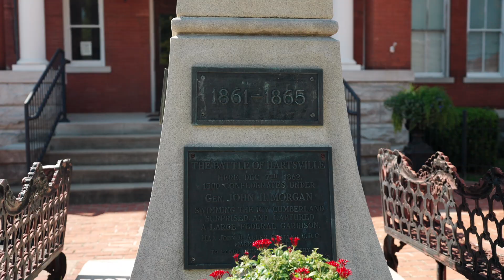Hartsville Tennessee Cooling Tower Implosion - DH Griffin Wrecking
Witness the breathtaking implosion of the Hartsville Cooling Tower.

Months of preparation, engineering precision, and demolition expertise all led to this moment — and this film tells the full story.

From downtown Hartsville, to the final countdown, to the tower’s dramatic collapse, this video documents the entire journey: the community, the structure that stood for over 40 years, the prep work, and the explosive finale delivered by DH Griffin Wrecking Company — one of the top demolition companies in the United States.

🎥 Filmed, produced & edited by Nelson Aerial Productions Inc.
🧱 Demolition by DH Griffin Companies (DHG)

DH Griffin: DHGriffin.com
Nelson Aerial Productions: NelsonAerialPros.com

• Location: Hartsville, Tennessee
• Structure: Hartsville Nuclear Plant Cooling Tower
• Demolition Method: Controlled implosion
• Purpose: Documenting the history, process, and execution of a large-scale demolition project

What part of the implosion impressed you the most?